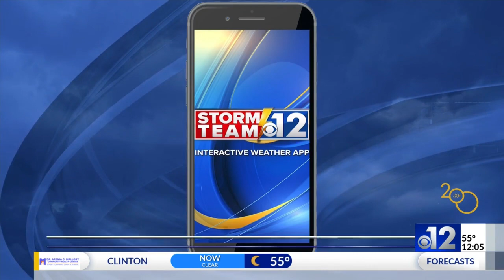Hattiesburg neighbors can self-report storm damage